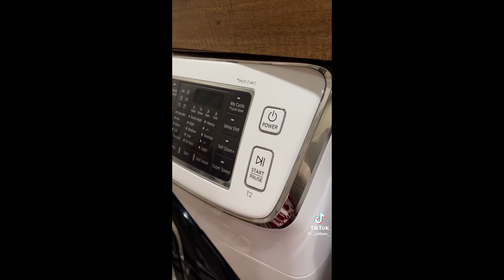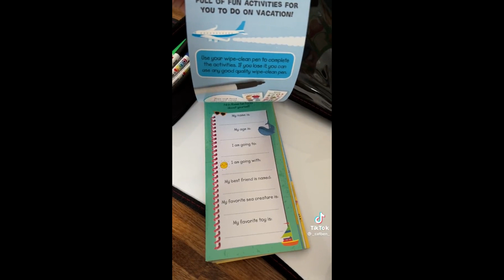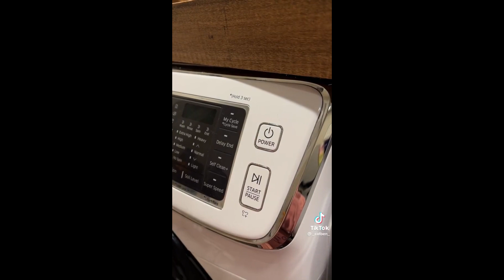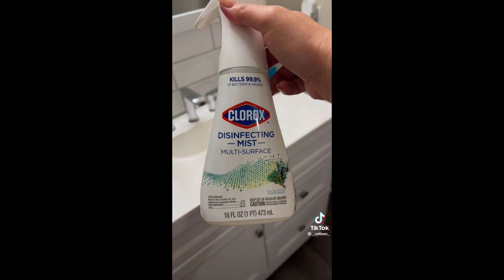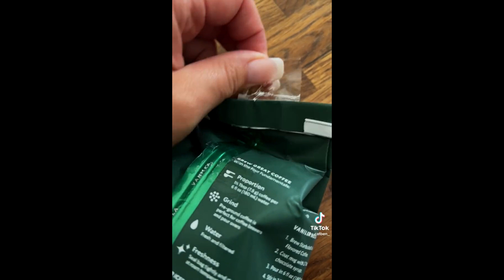TikTok ASMR Compilation 33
Please enjoy this TikTok compilation of Catherine Benson! Clips featured contain cleaning, restocking, organization, making lunch, unboxing packages with major ASMR and no background music!

Catherine Benson’s TikTok ➡️ @_catben_

About Me ♎️
I’m located in USA and a college student studying business & marketing. I make compilations from creators I enjoy watching on TikTok! These are very fun to watch, but I also enjoy listening to them as background noise